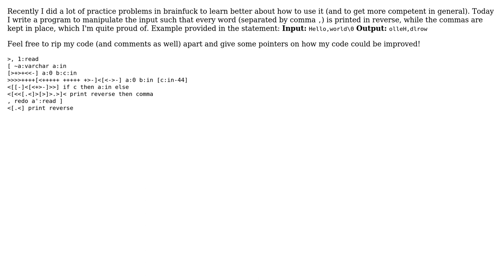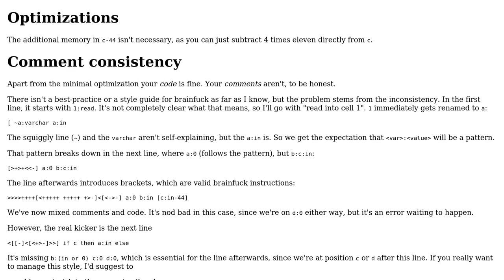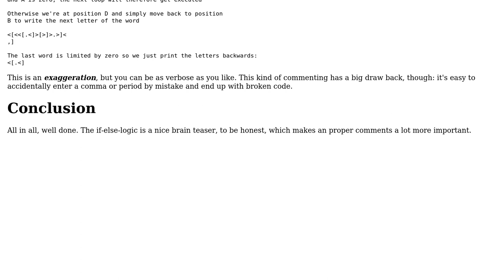Code Review: Reverse multiple strings separated by comma (2 Solutions!!)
Code Review: Reverse multiple strings separated by comma

With thanks & praise to God, and with thanks to the many people who have made this project possible! You are responsible for your own actions.